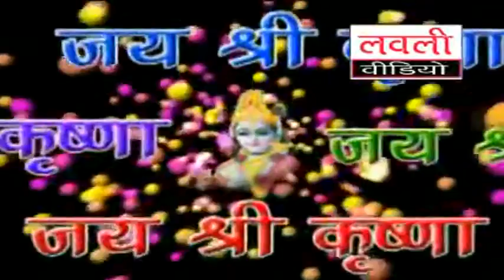Mahila_geet / Fuhar na jagi nikari / स्वर कलावती शास्त्री जी nirgun bhajan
Welcome to Lovely Video Lucknow

रिकार्डिंग लवली विडियो लखनऊ प्रो० श्री हरिशंकर तिवारी जी